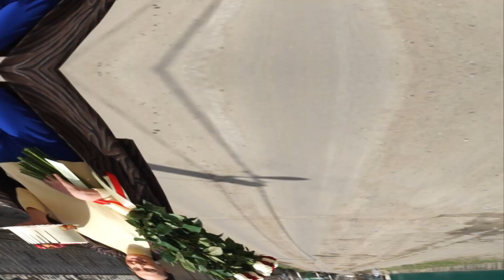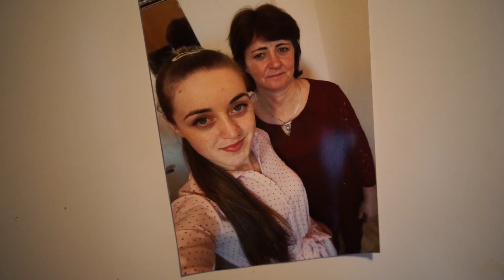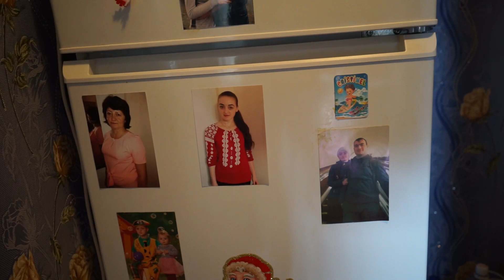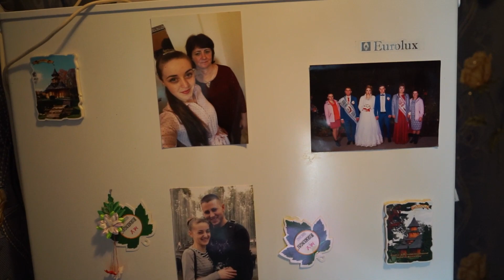Surpriză pentru Mama în satul Tocuz ! Tel.068300100, 068766344